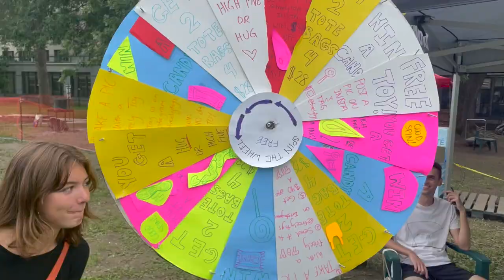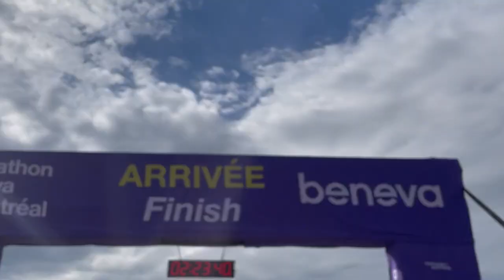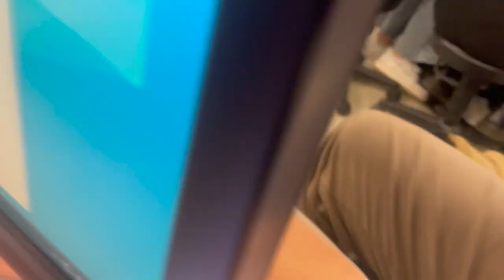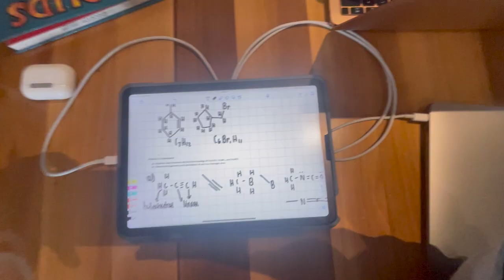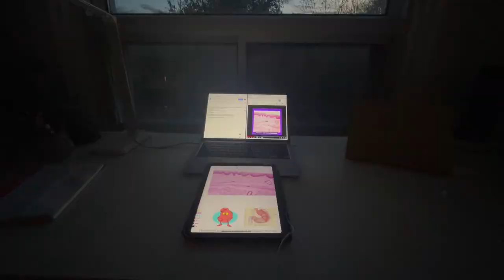SECOND YEAR AT MCGILL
im back